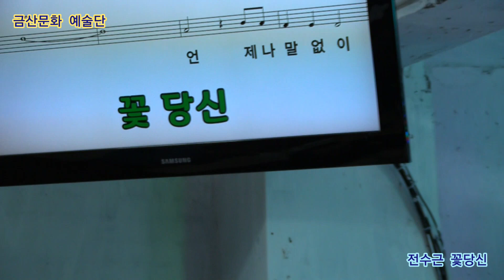전수근 꽃당신 원곡조아랑 제357회 한국가수협회 금산문화 예술단 정기공연 스타효사랑 특설무대